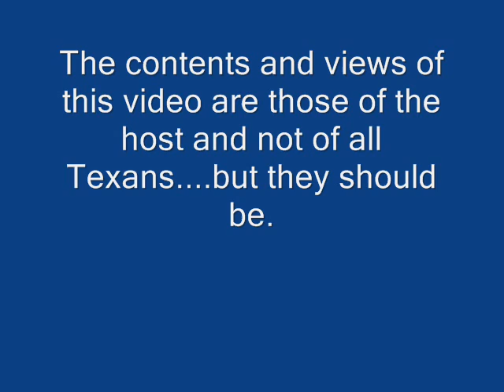Real Men of Texas_0002.wmv